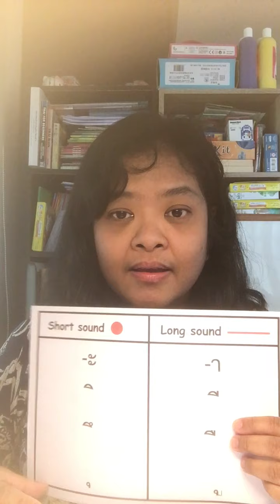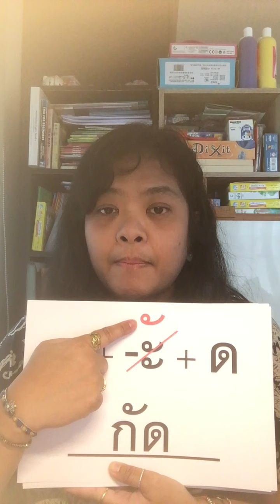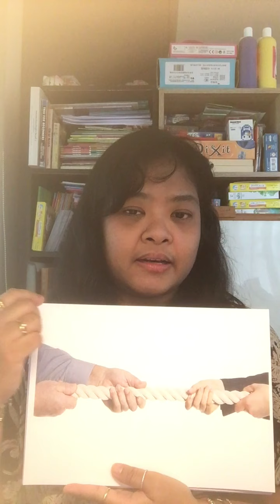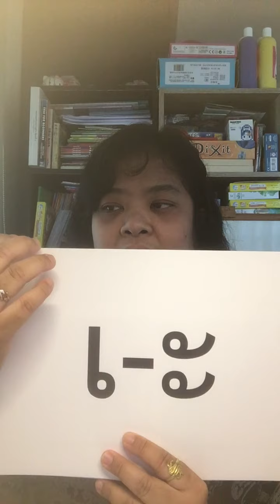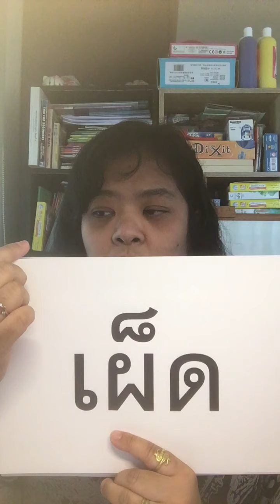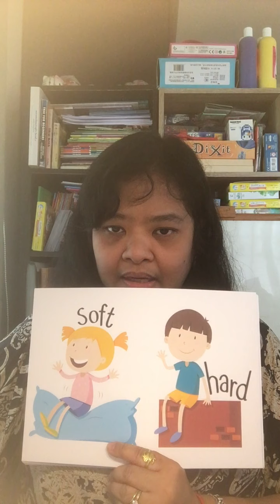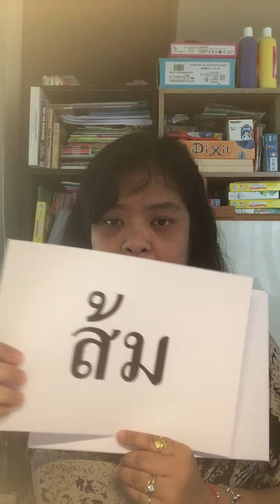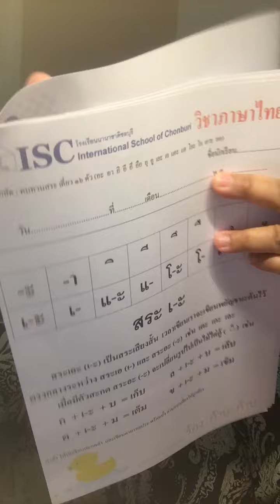Year 4 Thai language: ทบทวนสระเดี่ยว 16 สระ มีตัวสะกด